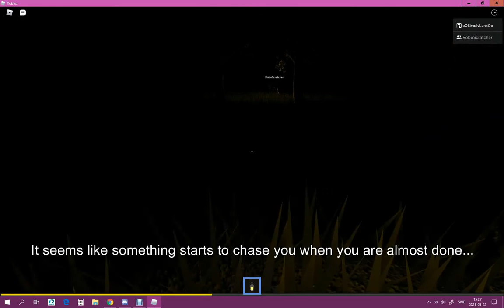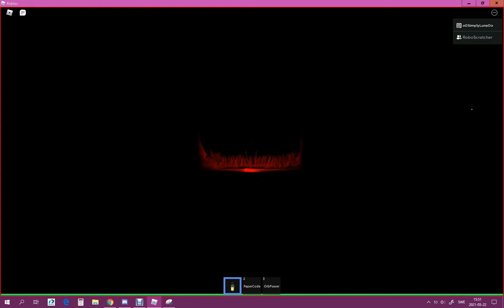Roblox - The Dark, Chapter 4 - Eerie game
Gameplay: RoboScratcher & oOSimplyLunaOo
Recording/Editing: Luna